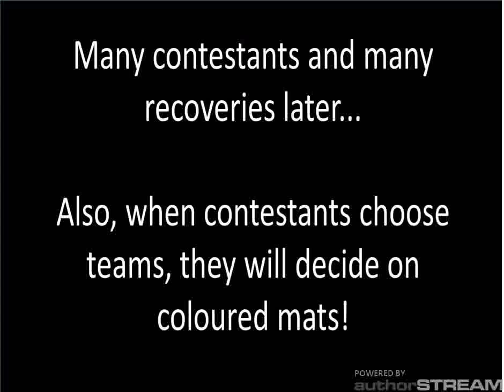THE OBJECTIC STRUGGLE Part 2 (OLD, PLEASE DON'T WATCH)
Now that the main challenge is completed and that the four contestants are leaders, who will be chosen onto teams and which team will be eliminated?

Also, just in case you didn't get the voting links, here they are